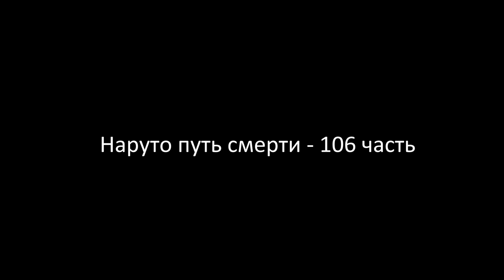НАРУТО ПУТЬ СМЕРТИ | ЧАСТЬ 106 - Альтернативный сюжет Наруто | Боруто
✔Инфо о сюжете:
Наруто путь смерти - сюжет который покажет не легкий путь главного героя. ДОРОГА АДА.
Новая не простая история Наруто.